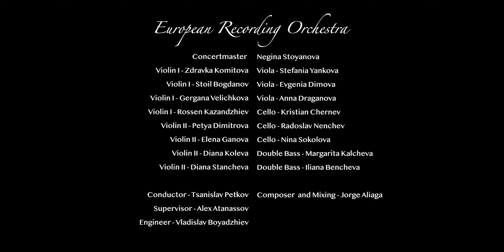Get Low - Jorge Aliaga, European Recording Orchestra (ERO)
This music dialogues with the final speech of Felix Bush (Robert Duvall), a hermit who organizes his own funeral as a public atonement for the guilt he has felt throughout his life, for not having managed to save the love of his life from a fire, as a main plot of the film Get Low (2009) from Aaron Schneider.

Film Scoring Academy of Europe
Session 5: Strings Overlay II (17-piece)

Composed & Mixing by Jorge Aliaga
Conductor: Tsanislav Petkov
Supervisor: Alex Atanassov
Engineer: Vladislav Boyadzhiev

European Recording Orchestra (ERO)
Concertmaster Negina Stoyanova
Violin I Zdravka Komitova
Violin I Stoil Bogdanov
Violin I Gergana Velichkova
Violin I Rossen Kazandzhiev
Violin II Petya Dimitrova
Violin II Elena Ganova
Violin II Diana Koleva
Violin II Diana Stancheva
Viola Stefania Yankova
Viola Evgenia Dimova
Viola Anna Draganova
Cello Kristian Chernev
Cello Radoslav Nenchev
Cello Nina Sokolova
Double Bass Margarita Kalcheva
Double Bass Iliana Bencheva

Many thanks to my mentors of this program
Phillip Arthur Simmons
Norman Ludwin